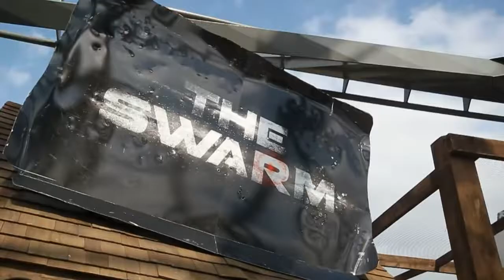The Swarm - Thorpe Park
Thorpe Park has been hit by a force more powerful and deadly than anyone could have predicted... THE SWARM.

Shot at 60fps and optimised for viewing at 720p, for best results listen through headphones.

With thanks to the Thorpe Park press team for allowing us to shoot around the island, and thanks also to the vocal talents of Jason Davila, Mark Raybould and Laura Weight.

If you liked this video show it to someone else and help us build our audience!